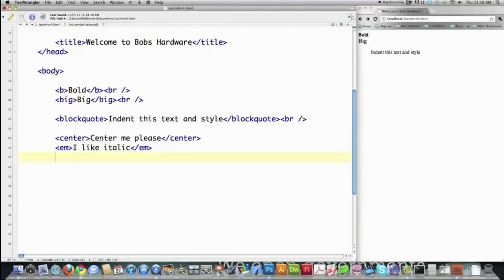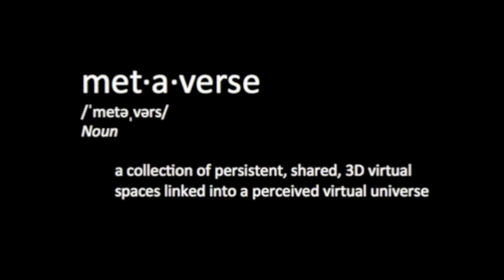Building The Metaverse: 2014 Technology Exchange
Advances in immersive head mounted displays are driving us toward a liminal point in terms of adoption and utilization of virtual environments. These trends will have profound implications for the fundamental nature how we share information and collaborate. The research and education community is uniquely positioned to catalyze the creation of an open, interoperable, standards-based “Metaverse” of linked virtual environments that leverage these technologies. Standards exist today, but many unsolved problems remain in areas including security, identity, and distributed architecture.

This panel session brings together experts from universities around the world to discuss current projects and remaining challenges in architecting a cohesive Metaverse.

SPEAKERS
Benjamin Fineman, Internet2
Edward Castronova, Indiana University
James McCrae, University of Toronto
Margaret Dolinsky, Indiana University
Josh Carpenter, Mozilla
Bill Sherman, Indiana University